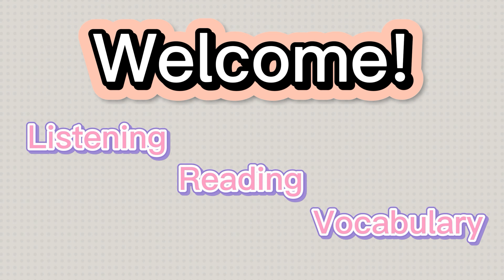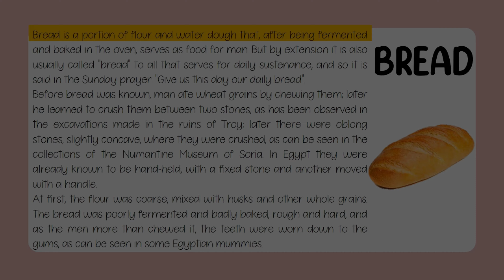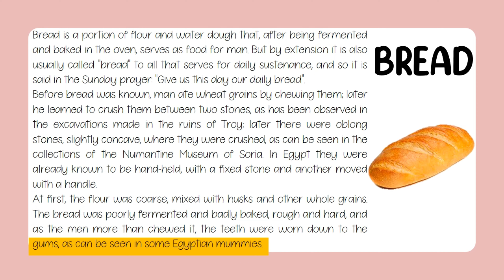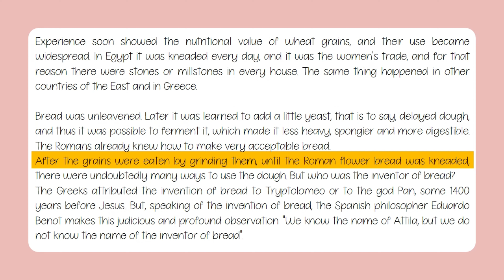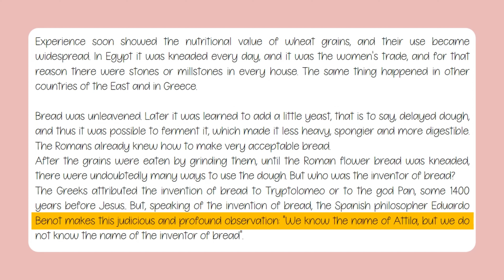The bread | Improve your english | English Listening Skills and Speaking Skills